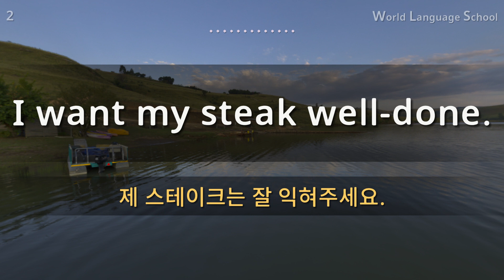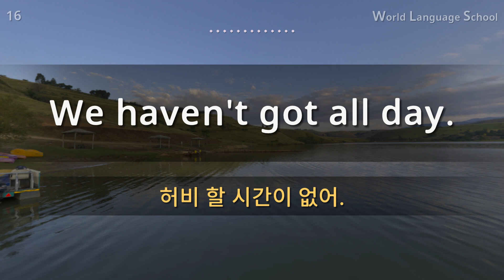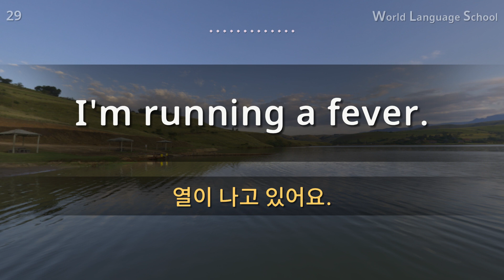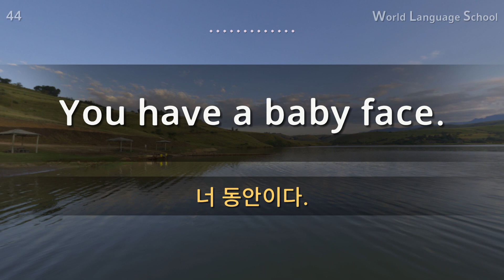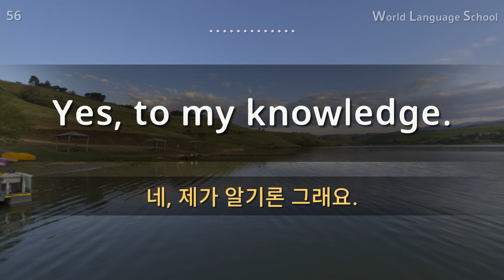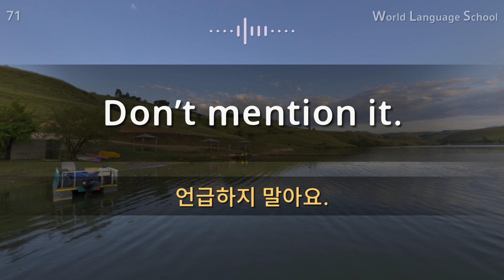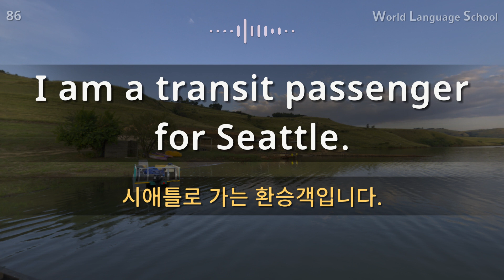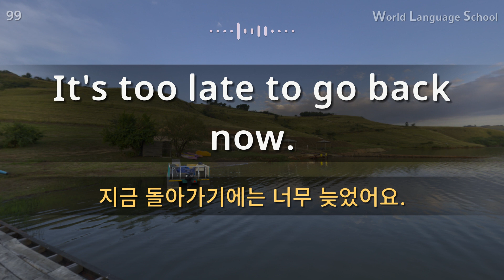영어 100문장 / Section [01] Type M M M F F F / 짧고 쉬운 100문장 연속 듣기 / 영어 동영상과 음성을 보고 들으면서 크게 따라 읽어보세요!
안녕하세요.

 감사합니다.

감사합니다.